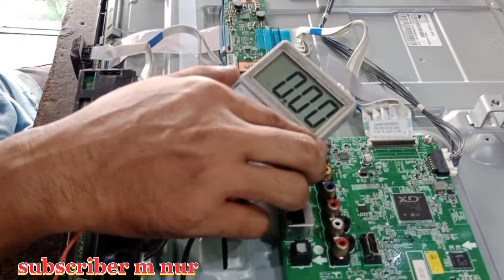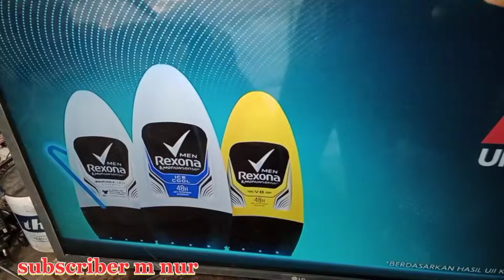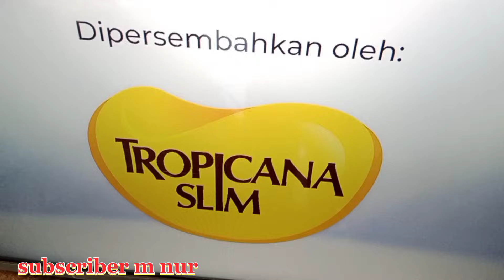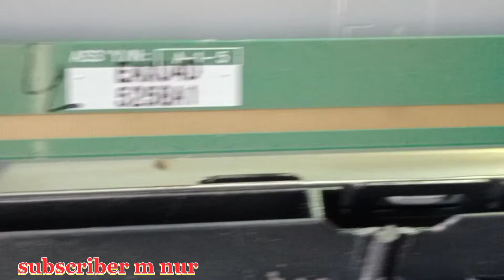LED TV /Android Digital Tv Rusak Bergaris? Jangan Ganti LCD Dulu.(normal tanpa duit)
Cara memperbaiki tv led /android tv digital rusak bergaris,caranya kita cek terlebih dahulu vol di tcon,di situ ada beberapa tegangan yang masuk ke jalur panel melalui kabel fleksibel, tegangan ini di pisah menjadi 2 jalur, jalur yang  pertama masuk ke kiri dan jalur yang kedua masuk ke sebelah kanan ini yang di namakan jalur vgho dan vghe, la kebetulan tv led yang saya perbaiki ini rusak bergaris dan bergetar ,kerusakan seperti ini sudah masuk ke bagian panel, kita cek saja jalurnya pasti kita akan menjumpai tegangan vgh sudah sott/ konslet ,terus kita potong jalur di situ pasti tv led yang kita perbaiki bisa normal kembali seperti semula, sekian tutorial saya semoga bermanfaat terimakasih.